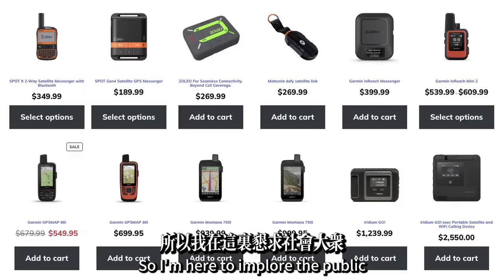佐拉呼籲台灣社會大眾關注個人定位信標的應用，減少山難搜救成本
大家好，我是佐拉。今天是2024年4月7日早上10:10.今天的搜救進度是，台8線從天祥到太魯閣之間的路段預計今天會搶通，如果搶通的話就有機會找到失聯的澳大利亞新加坡雙重國籍的夫婦。

我有一個想要跟台灣社會呼籲的事情，就是我希望立法機構、保險業、消防局搜救人員都應該去推動一個個人定位信標，個人定位信標是利用無線電和衛星進行通訊，可以回報自己當前所在的位置，這個已經有一個全球的標準的協議在運行。這個個人定位信標可以在全球任何地方工作。台灣的家明公司就有在台灣售賣一款個人定位信標工具叫做inReach mini 2，大概$10,000台幣左右的售價，每月的使用費在10美金左右，我建議每一個進山的遊客和徒步登山的遊客都應該在買保險的同時租用一隻個人定位信標。這樣子即使有山難發生，或者是其他災難發生的時候，搜救人員能夠快速地定位他們的地點，或者透過個人定位信標的簡訊功能和他們取得聯絡。所以我希望大家理解到這一點。

我也希望有人贊助我設備，包括個人定位信標inReach mini 2、小型無人型DJI MINI 4 Pro、碳化硅防彈背心、頭盔 ProTec Ace Wake、夜視鏡IR Hunter Mark III、熱成像儀FLIR ONE® ，這些設備可以讓我成為更優秀的戰地記者。